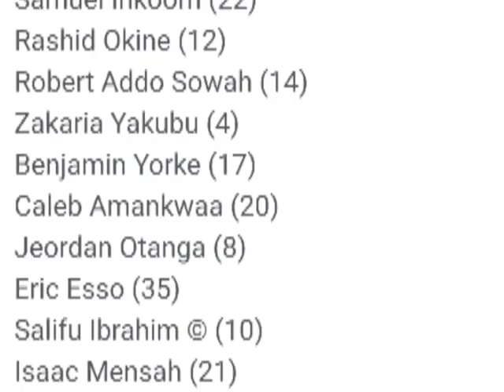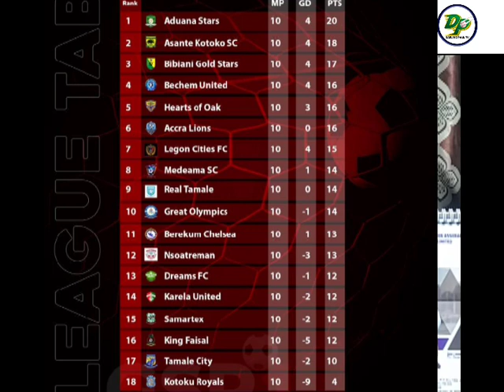PHOBIA EXCLUSIVE..HEARTS NAME 16 PLAYERS TO..JUNIOR KAABA..IBRAHIM LAAR..DAVID ABAGNA..FIRST 11 IN